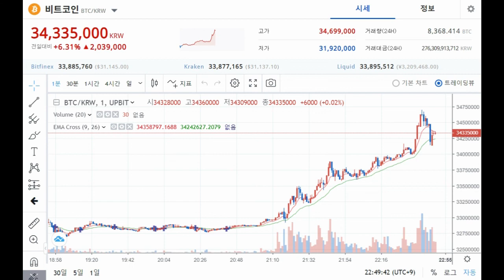비트코인 5시간의 기록 2021년 1월 2일 18시~23시까지 5시간의 드라마틱한 기록...새해 첫 시작 헨델의 메시아 '할렐루야' 와 함께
비트코인 5시간의 기록
2021년 1월 2일 18시~23시까지 5시간의 드라마틱한 기록

새해 첫 시작이라  헨델의 메시아  '할렐루야' 찬양을 담았는데
음악이 적절한지는 모르겠습니다. ^^;